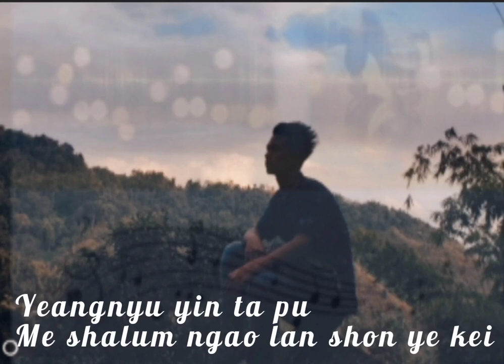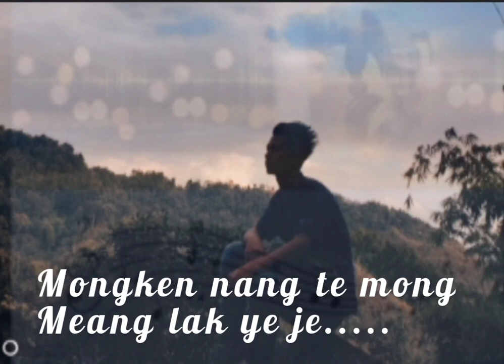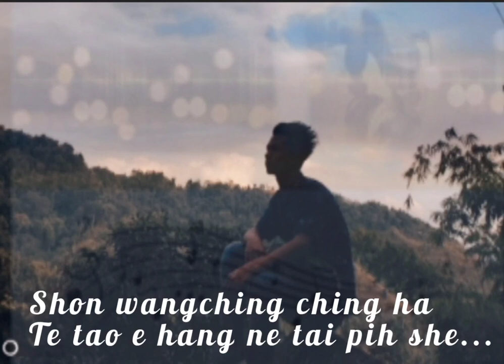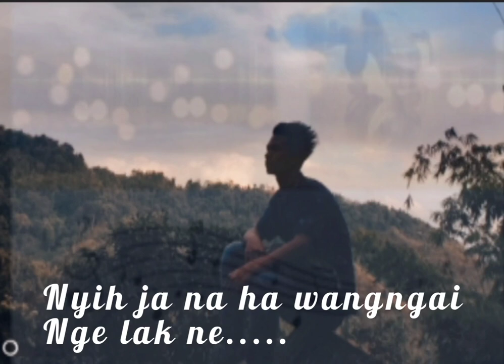Konyak love song //TAI PU NÜP✓This song is specially konyak girls?